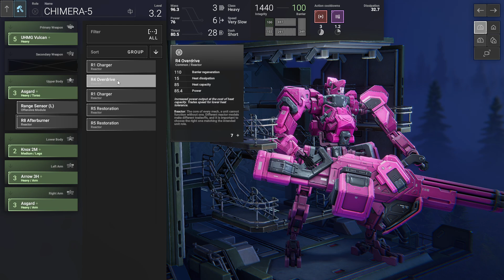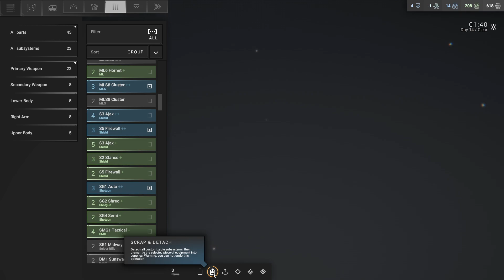SB Plays Phantom Brigade 08 - Sure, Let's Take Some Of That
There are a lot of things here that still have pretty murky value.

Phantom Brigade is a Frozen Synapse-style real-time-turn-based strategy game about giant robots fighting giant robots and I guess maybe some other stuff is going on but frankly who needs it when you have all of these fighting robots?